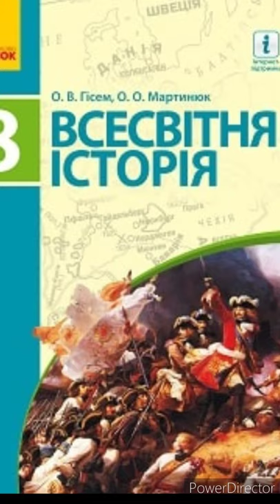Всесвітня історія 8 клас//& 6 "Гуманізм. Високе відродження. Особливості культури відродження".